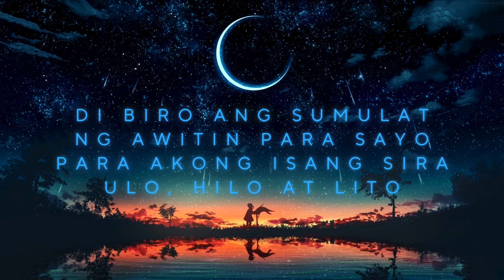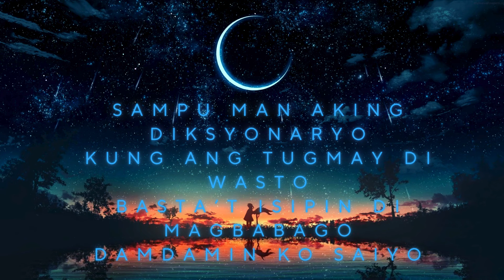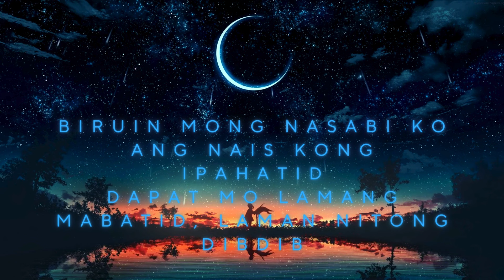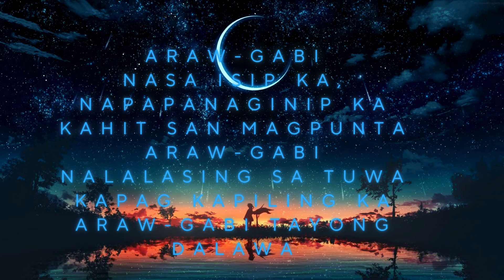Araw-Gabi Katrina Velarde version karaoke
In this timeless ballad,  Katrina Velarde beautifully expresses the intense emotions associated with love and yearning, making it a classic favorite among music enthusiasts  🎶❤️